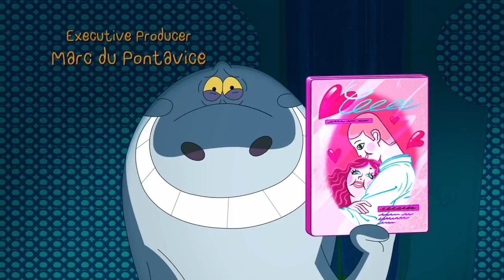Best of zig I sharko epesodie 5 season 2(2)